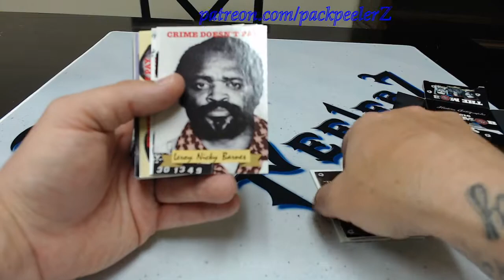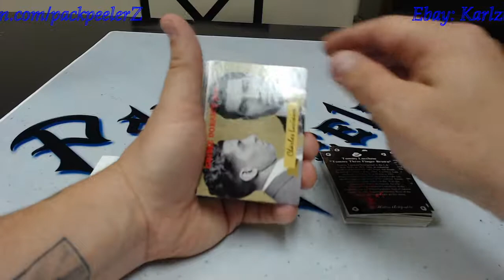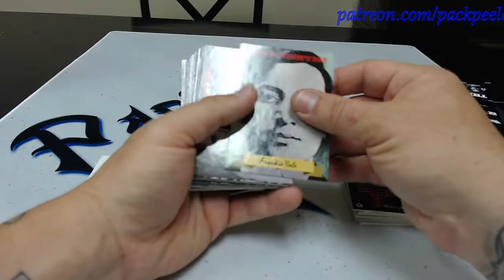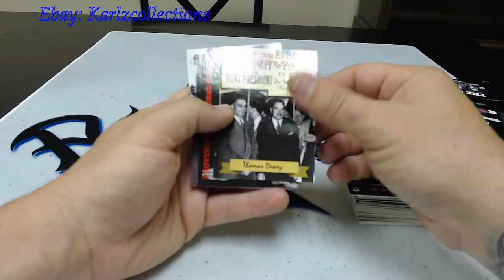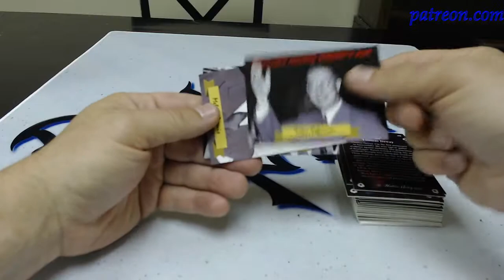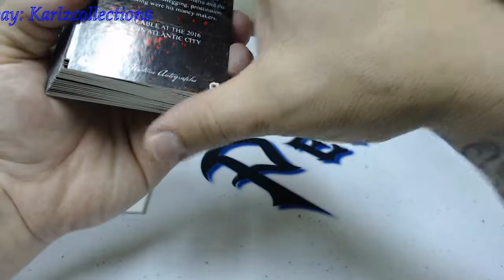2016 Historic Autographs The Mob Box Set Opening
We cracked a set of 2016 Historic Autographs The Mob Cards. These things are awesome and so glad I got my hands on them.

Pack PeelerZ cracking packs and counting stacks.

New Content Daily 7PM EST